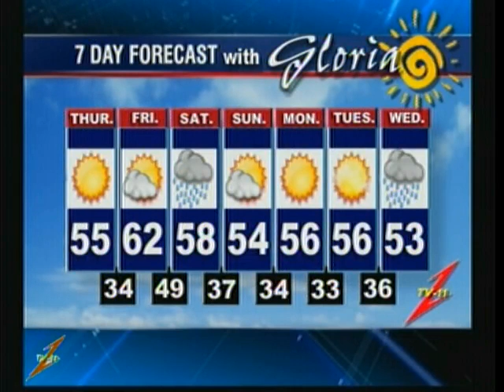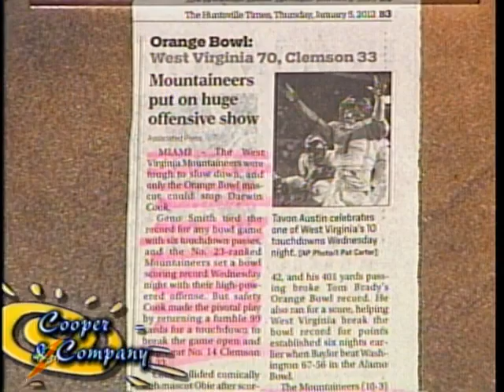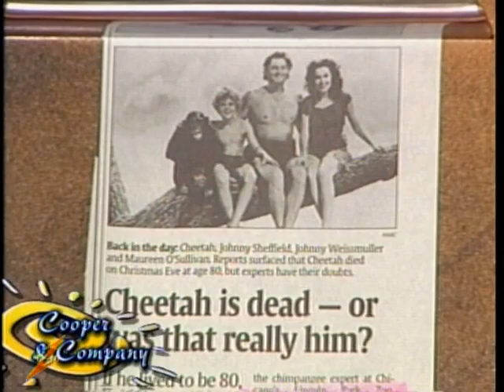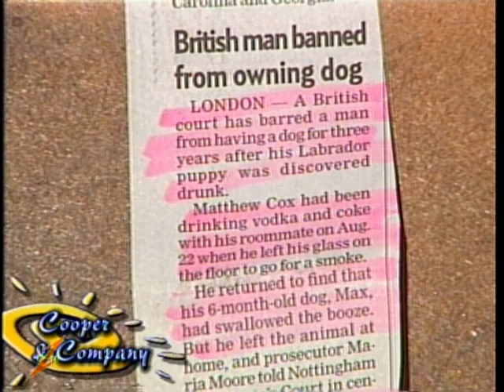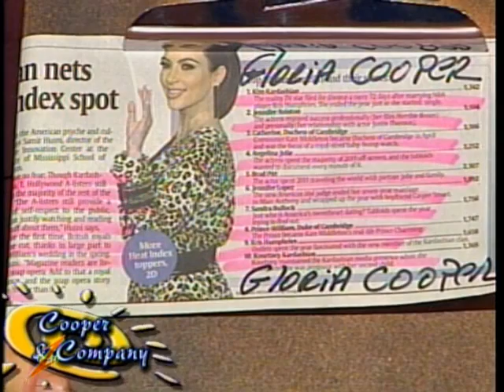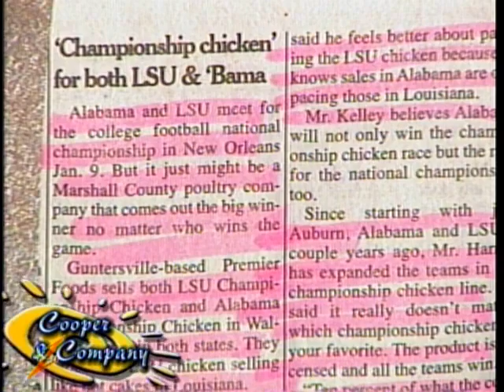Bob Labbe Shut Up Jeff Mathews Jamie Cooper Gloria Cooper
Bob Labbe, Shut Up, & Jeff Mathews on Cooper and Company.